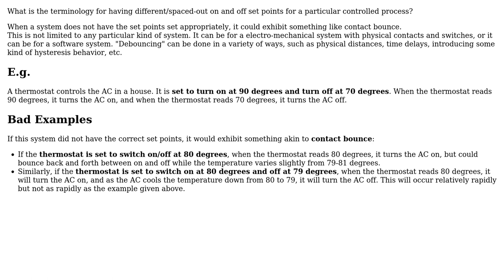Terminology for setting Set Points to avoid "Contact Bounce"-like characteristics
With thanks & praise to God, and with thanks to the many people who have made this project possible! | Content (except music & images) licensed under CC BY-SA | Music | Images & others | With thanks to user Transistor user Air user agent provocateur and the Stack Exchange Network Trademarks are property of their respective owners. You are responsible for your own actions.